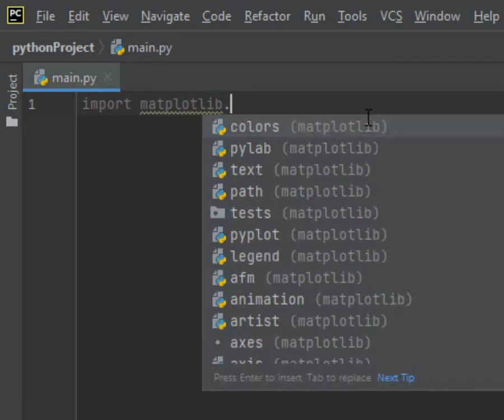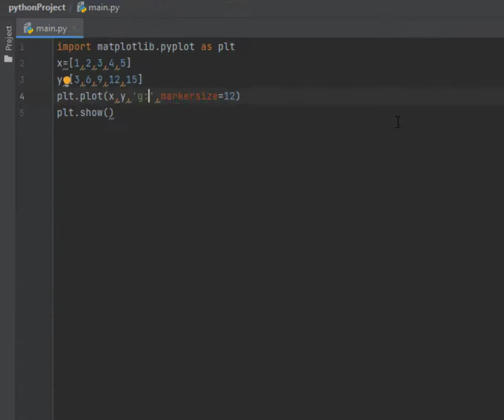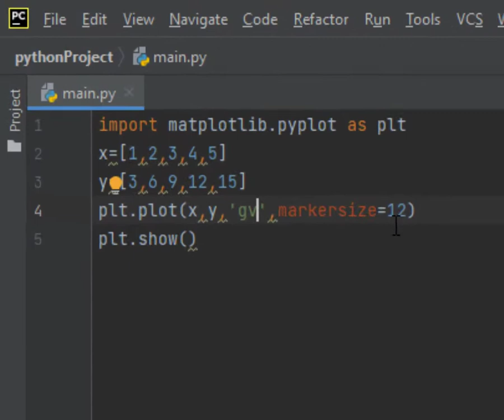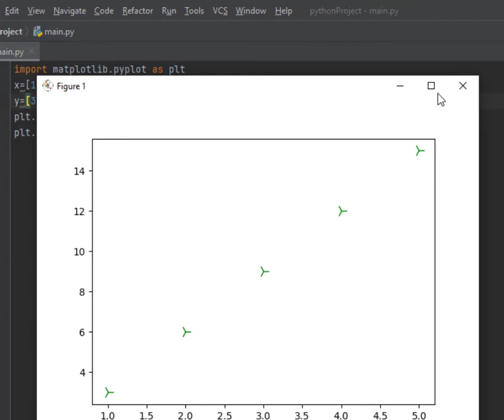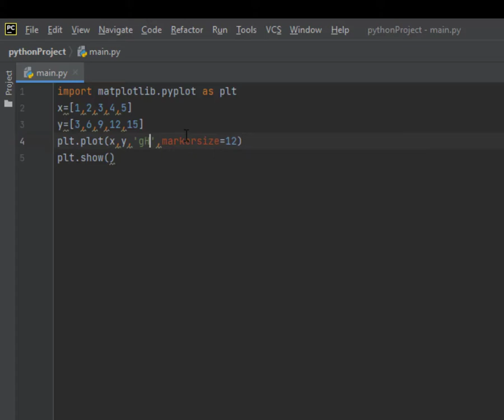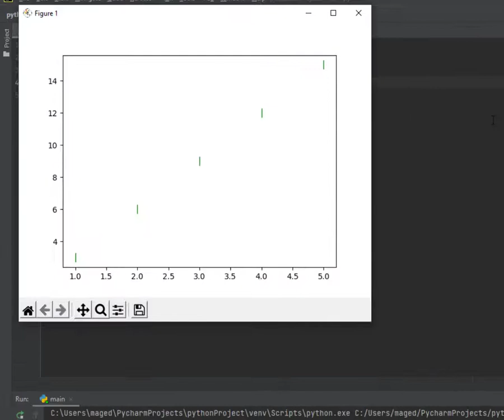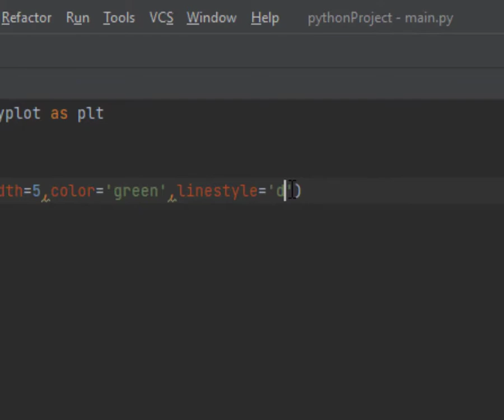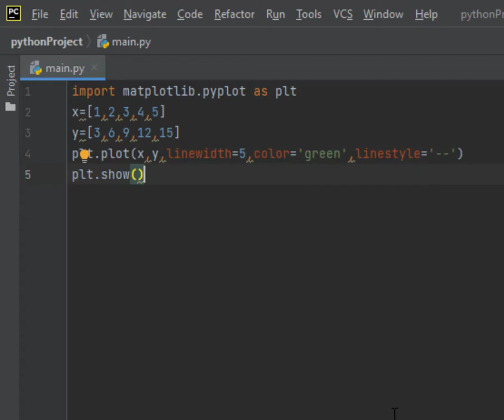How to Plot a Line Chart in Python using Matplotlib كيف نرسم مخطط خطى باستخدام Matplotlib فى بايثون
python graphics,
python graphics animation,
python graphics library,
python graphics turtle,
python graphql,
python graphical user interface,
python graphics programming,
python graphic design,
python graph animation,
python graph visualization,
python graphics class 10,
python 3d graph,
python sur casio graph 35+e,
python3 graphics,
python casio graph 90+e
python plot map latitude longitude,
python plotly dash,
python plotly dashboard,
python plot data,
python plot animation,
python plot 3d,
python plotnine,
python plot legend,
python plot map,
python plot csv file,
python plot histogram,
python plotting tutorial,
python 3d plot animation,
python interactive 3d plot
Matplotlib Python
matplotlib python شرح,
matplotlib python install,
matplotlib python уроки,
matplotlib python in tamil,
matplotlib python vscode,
matplotlib python jupyter,
matplotlib python установка,
matplotlib python tutorial español,
matplotlib python one shot,
matplotlib python term 1,
matplotlib python install windows 10,
matplotlib python 3d,
matplotlib python 3d plot,
python matplotlib 3d animation,
install matplotlib python 3.10,
download matplotlib for python 3.9,
install matplotlib in python 3.9,
python 3.10 matplotlib,
install matplotlib python 3,
install matplotlib python windows 7
Matplotlib tutorial
Matplotlib import
Matplotlib شرح
تعلم بايثون الزيرو,
تعلم بايثون من الهاتف وفي ساعة واحدة فقط,
تعلم برمجة بايثون من الصفر,
تعلم بايثون للاطفال,
تعليم بايثون للمبتدئين,
تعليم بايثون للاطفال,
كيف تعلم لغه بايثون,
اتعلم بايثون,
أكواد بايثون ترتل,
اكواد بايثون جاهزة للمبتدئين,
اكواد بايثون جاهز,
محرر اكواد بايثون,
موقع اكواد بايثون,
جودزيلا بايثون,
اكواد python,
كود بايثون,
مشروع بايثون
شرح بايثون 3,
شرح تحميل مكتبة بايثون,
شرح تحميل بايثون للايفون,
شرح بايثون 3 للايفون,
شرح تشغيل ادوات بايثون للايفون,
شرح بايثون جودزيلا,
شرح بايثون حسونه,
شرح تطبيق بايثون,
شرح تحميل بايثون,
شرح تشغيل بايثون,
شرح برنامج بايثون 3,
شرح استخدام برنامج بايثون,
شرح تشغيل برنامج بايثون

line chart python
How to increase space between bars in matplotlib
Side by side bar chart Python
Python graph
Graph in Python
Graph representation
stacked bars matplotlib
Stacked bar chart
Bar chart example
Multiple bar chart